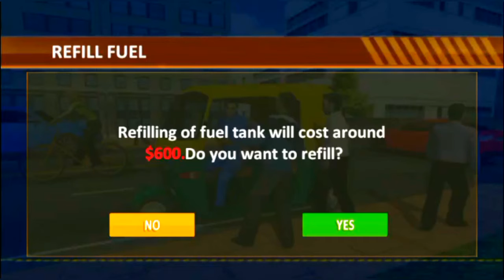Modern Tuk Tuk Auto Rickshaw - Free Driving Games || Gameplay In Android || Play With T GAMING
Auto rickshaw games , auto rickshaw game, android games, tuk tuk auto rickshaw,Tuk Tuk Auto Rickshaw games, android games, tuk tuk games, android gameplay,